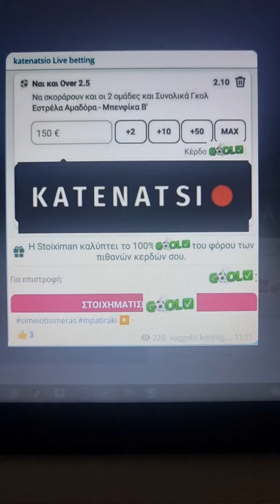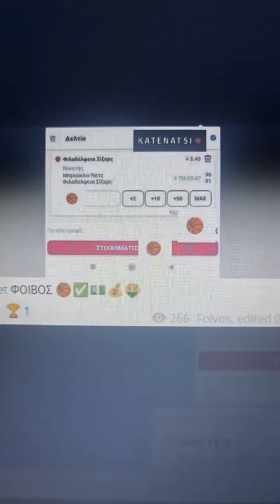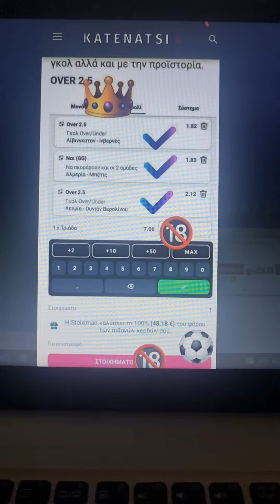Μόνο εδώ, μόνο εμείς, μόνο επιτυχίες, ΜΟΝΟ KATENATSIO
ΕΜΕΙΣ μπορούμε ,οι άλλοι προσπαθούν. και αντιγραφούν!!!